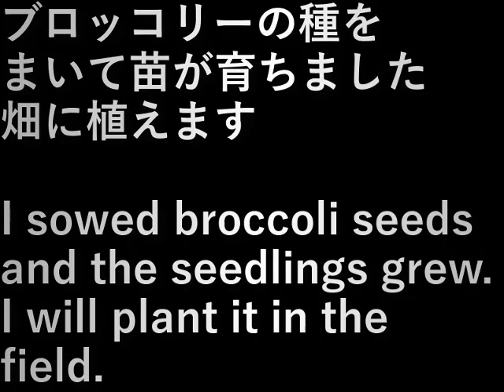村民農園ブロッコリー植え(2023.10.24) Villager farm broccoli planting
ブロッコリーの種をまいて苗が育ちました。
畑に植えます。

I sowed broccoli seeds and the seedlings grew.
I will plant it in the field.

設備屋の適当田舎暮らし